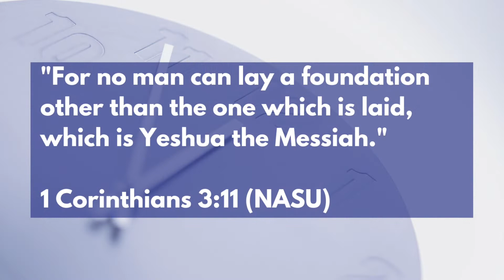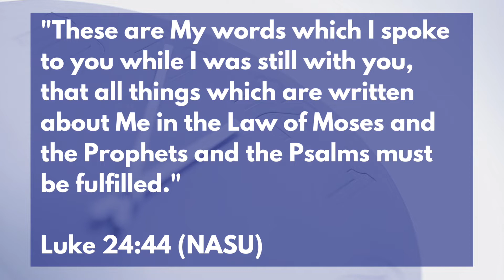Torah Foundation Versus Yeshua Foundation? - Today’s McKee Moment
Today’s Messianic community widely stresses that God’s people need to have a Torah foundation. Yet, is not Yeshua (Jesus) the Messiah to be our foundation?

Cover Image: Image Design via Canva.com